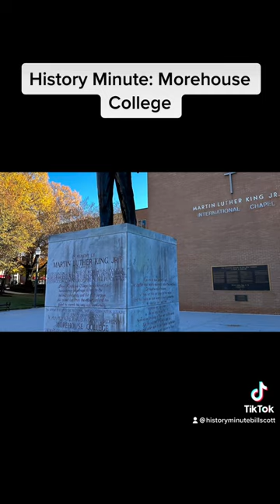History Minute: Morehouse College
A short history of Morehouse College, Atlanta’s most prestigious HBCU.